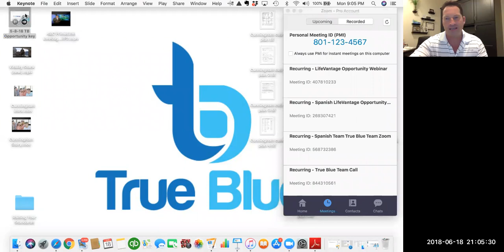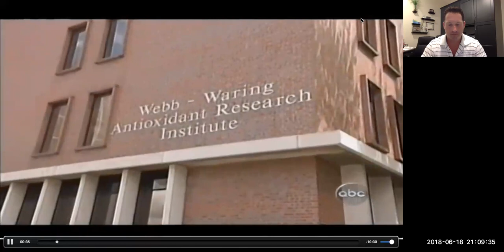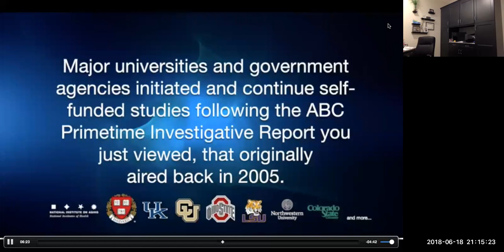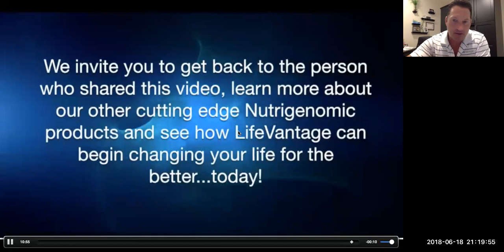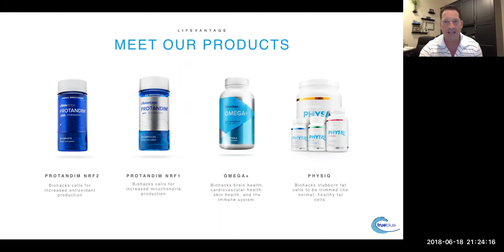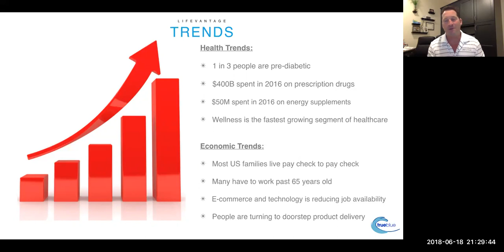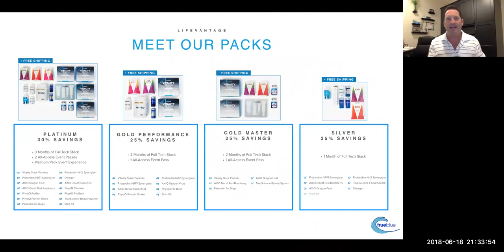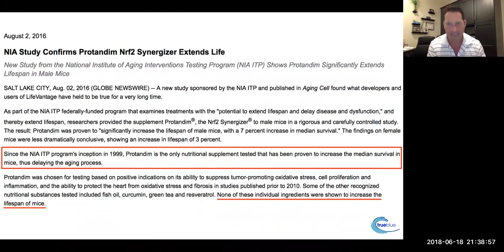Team True Blue Opportunity Webinar 2018-06-18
Team True Blue Opportunity Webinar hosted by Master Pro10 Brandon Cunningham!